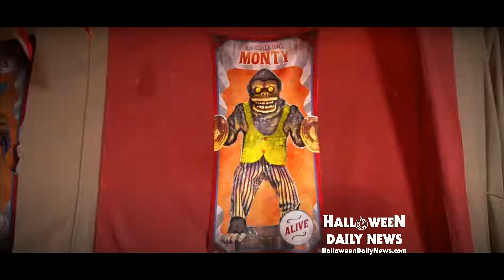Spirit Halloween 2024 Animatronics 1st Look Revealed! Michael Myers! Art the Clown! Corpse Bride!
Spirit Halloween just a dropped a brief new promo video that teases some of their new 2024 animatronics, including our first glimpses at new officially licensed Michael Myers from 'Halloween II', Art the Clown from 'Terrifier 2', Emily from Tim Burton's 'Corpse Bride', and many more animatronics.

SUPPORT Halloween Daily News by becoming a CHANNEL MEMBER for just $5/month and get exclusive treats and killer perks

Mailing Address:
400 W. Sothel Street